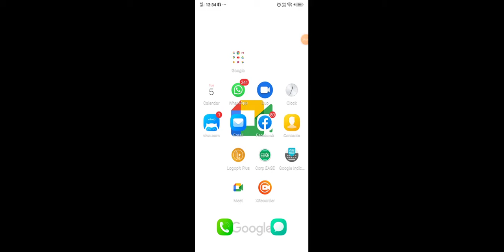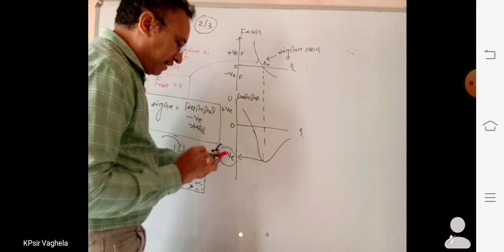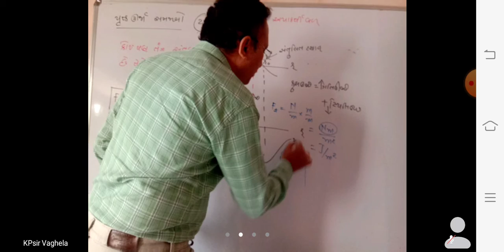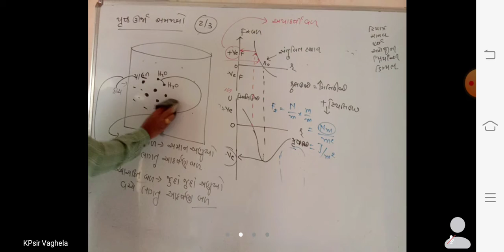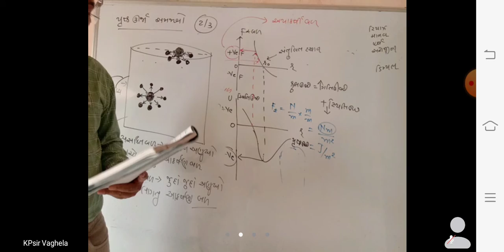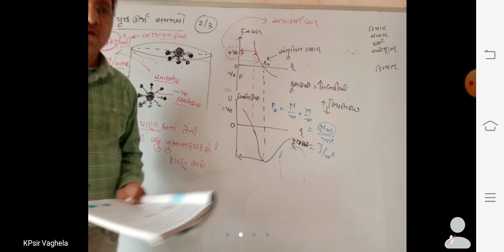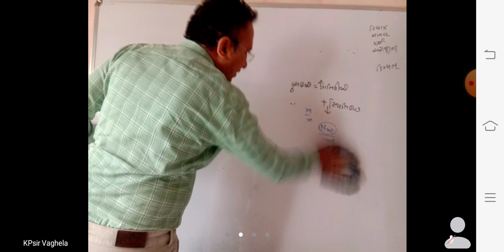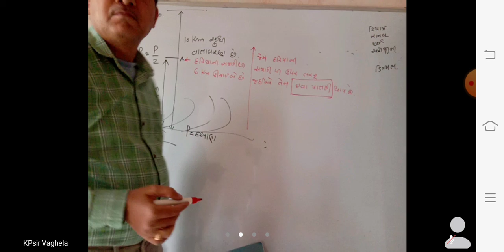11th physics1 dt5/01/2021